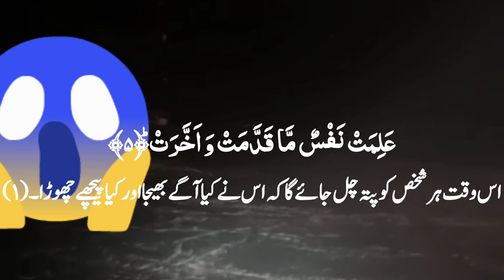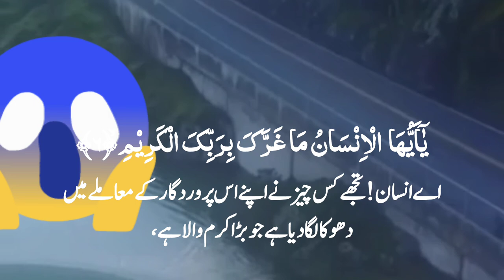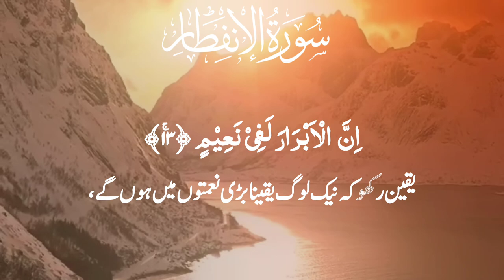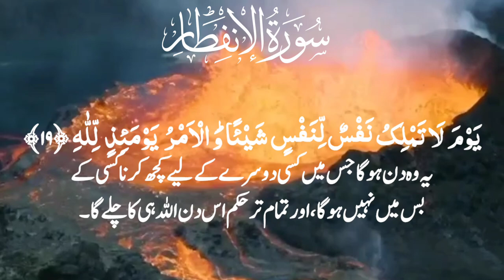Want Inner Peace? Listen to This SURAH AL-INFITAR Recitation Now!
Discover the transformative power of Surah Al-Infitar recitation, the 82nd chapter of the Quran. This powerful surah holds the key to spiritual growth, forgiveness, and redemption. Immerse yourself in the soothing recitation of Surah Al-Infitar and experience the profound impact it can have on your life. Listen to the melodious tafseer and allow the words of Allah to penetrate your heart. Let the beauty of Surah Al-Infitar guide you towards a path of enlightenment and inner peace.
Explore the secrets of Surat Al-Infitar, the 82nd chapter of the Quran, and uncover the hidden meanings and symbolism behind its verses. In this video, we delve into the deeper significance of this surah, examining its connection to the universe, the nature of humanity, and the ultimate fate of mankind. From the cosmic events described in its opening verses to the warnings and messages directed at believers, we'll explore the profound wisdom and guidance contained within Surat Al-Infitar. Join us as we unravel the mysteries of this powerful and thought-provoking surah.